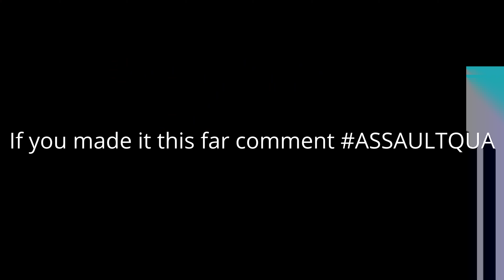Graduation 🎓 (Fortnite Montage) + *New Best* Controller Movement *Best* Protective/Tunnel Retakes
Are You Searching for:
PS5 controller, PS5, fortnite controller sensitivity pc,